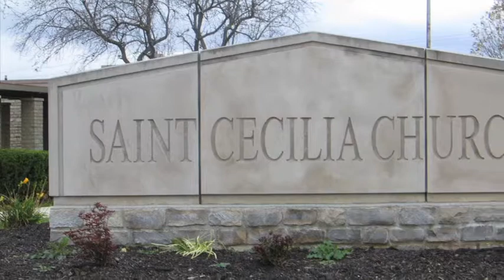Columbus Wedding Videography - Talmage Wedding Trailer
Here's a montage video we put together for the Talmage Wedding DVD. The wedding took place at St. Cecilia Church in Columbus, Ohio.